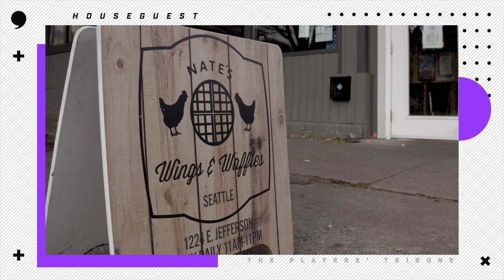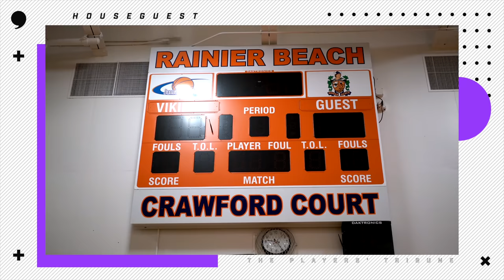Jamal Crawford's Seattle Roots | Houseguest with Nate Robinson | The Players' Tribune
Hello Seattle! Washington natives Nate Robinson and Jamal Crawford catch up in their hometown. The two NBA hoopers talk high school ball, Eddie Murphy impressions and bringing a team back to the city.